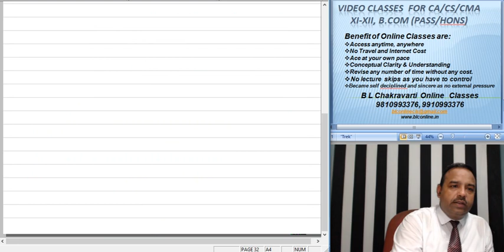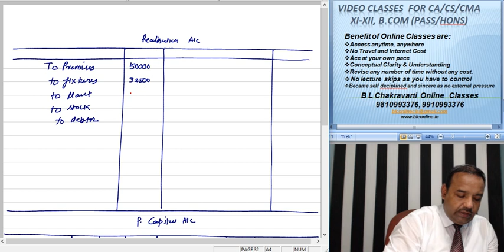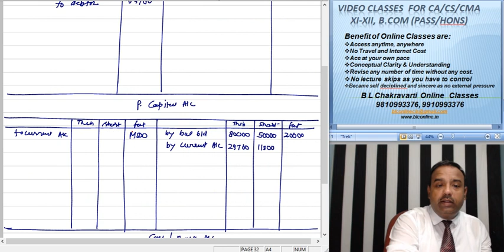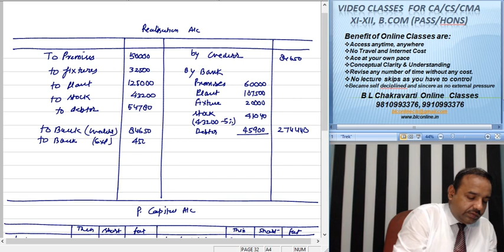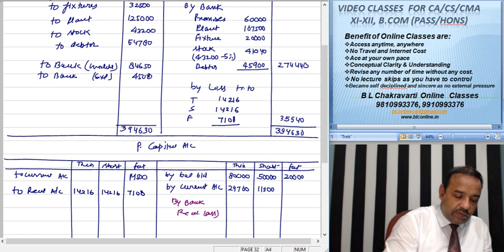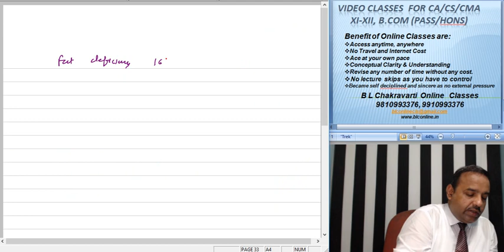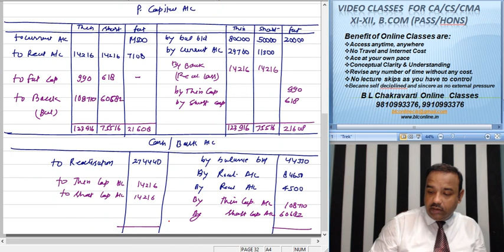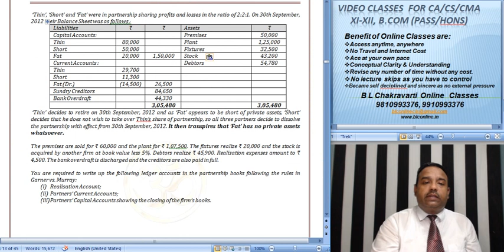CA Inter p 1 Partnership Adv Issue Dissolution Basic Piecemeal Lect 306